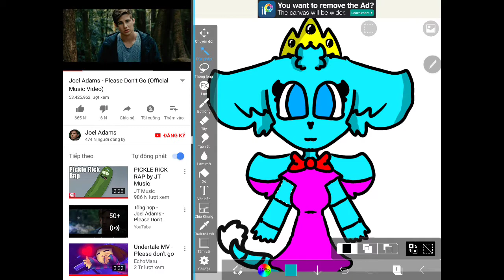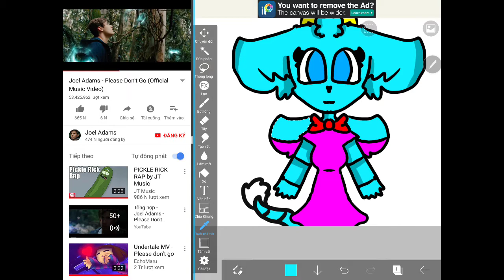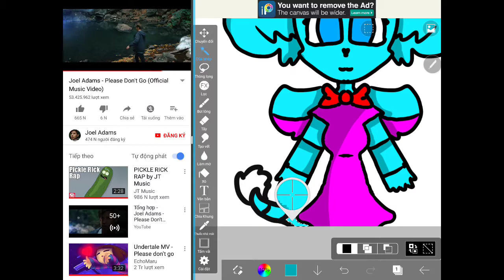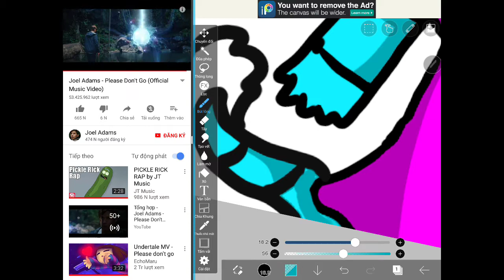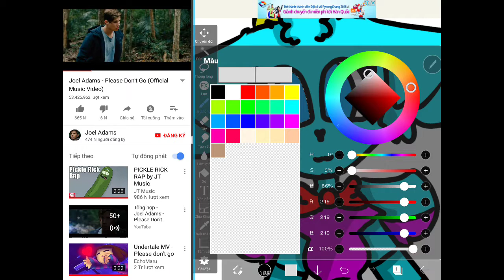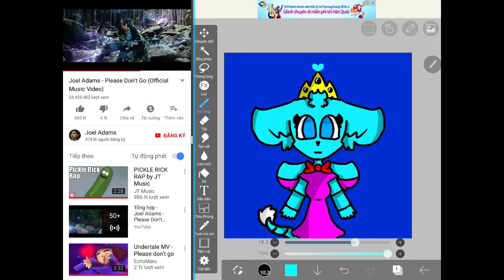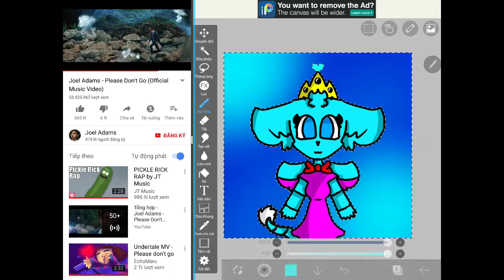Gift for Foxa the Fox//Read description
i am kinda sick right now and that's why you heard the cough in the middle of the vid
Foxa The Fox changed her channel, idk what is her new channel name but don't get mad at me
i am a bit lazy so i don't upload that much, i also don't know how to use Ibispaint in a video way
Hazel halp